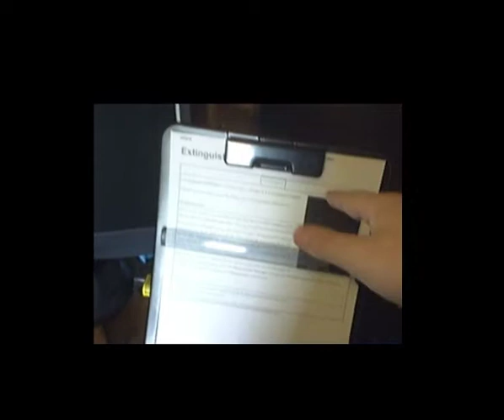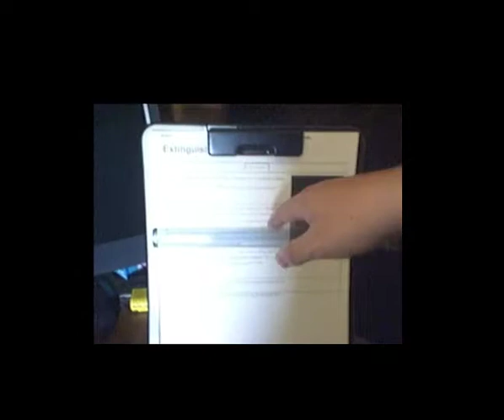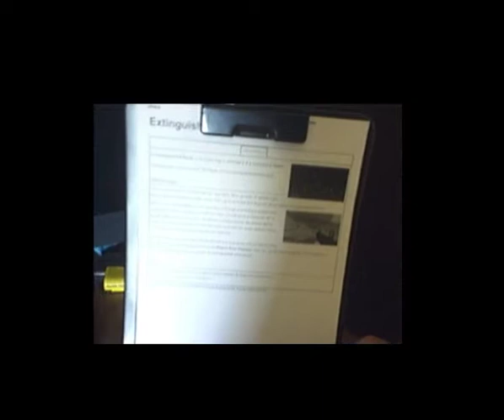Dual Screen Time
That's Right, finally got two screens now.